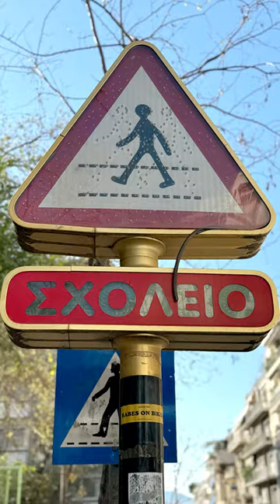Δεν θα αφήσουμε τις γειτονιές της Αθήνας, χωρίς σχολεία γενικής εισαγωγής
-Με απόφαση του Υπ. Παιδείας, μετατρέπονται σε Πειραματικά, το 26ο Γενικό Γυμνάσιο & το 26ο Λύκειο Αθηνών.

-Συναντήθηκα με εκπροσώπους συλλόγων γονέων & κηδεμόνων, εκπαιδευτικούς και αυτοδιοικητικούς της περιοχής.

-Μου εξέφρασαν την εναντίωσή τους στη σχετική απόφαση.

-Αυτό, θα αναγκάσει τους μαθητές να αναζητήσουν Γυμνάσιο και Λύκειο σε άλλες περιοχές της Αθήνας.

-Θα προκύψουν προβλήματα στην ασφάλεια και μετακίνηση των μαθητών.

Για αυτό, ζητάμε με σχετική ερώτηση προς τον Υπουργό Παιδείας:

Να εισακουστεί το αίτημα του Συλλόγου Γονέων και Κηδεμόνων του 15ου Δημοτικού Σχολείου Αθηνών και να παραμείνουν γενικής εισαγωγής το Γυμνάσιο και το Λύκειο του Μαρασλείου.